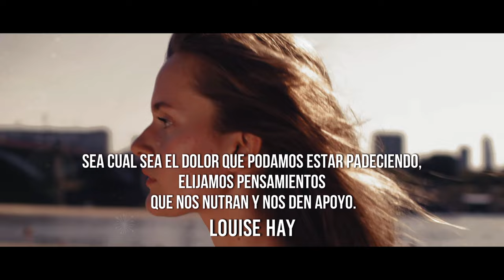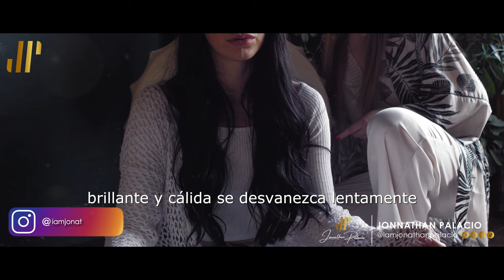MEDITACION GUIADA CON AFIRMACIONES DE GRATITUD PARA EMPEZAR EL DIA FELIZ Y AGRADECIDO - LOUISE HAY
¡EMPIEZA ESTE PODEROSO DIA REPITIENDO ESTO!

"Estoy agradecido por mi vida y por todo lo que tengo."
"Estoy agradecido por mi salud y mi bienestar."
"Estoy agradecido por la belleza y la maravilla de la naturaleza."
"Estoy agradecido por los pequeños momentos de felicidad que surgen cada día."
"Estoy agradecido por mi trabajo y mis relaciones."
"Estoy agradecido por mi fortaleza y mi resiliencia."
"Estoy agradecido por mi alegría, mi amor y mi paz interior."
"Estoy agradecido por mi riqueza y abundancia."
"Estoy agradecido por las oportunidades y las bendiciones que recibo."
"Estoy agradecido por mi creatividad y mi capacidad de aprender y crecer."
Louise Hay
En el video de hoy haremos una meditación guiada con afirmaciones positivas que recomendamos hagas todas las mañanas durante por lo menos 21 días, Como sabes el objetivo de la meditación es despejar la mente y hacerla menos desordenada y más pacífica. La meditación es una práctica poderosa donde un individuo usa una técnica, como la atención plena o el enfoque de su mente en un objeto, pensamiento o actividad en particular, para entrenar la atención y la conciencia y lograr un estado mentalmente claro y emocionalmente tranquilo y estable.
"La meditación es la clave para descubrir el tesoro de la gratitud en el corazón."

VIDEO SUGERIDO:

¡Despierta tu grandeza! ¡Únete a nuestro canal de YouTube ahora! Descubre el poder que hay en ti con contenido inspirador, estrategias para el éxito y emocionantes sorpresas. ¡Cada video es una oportunidad para brillar y transformar tu vida! ¿Listo para el desafío? ¡Haz clic y desata tu potencial ilimitado!